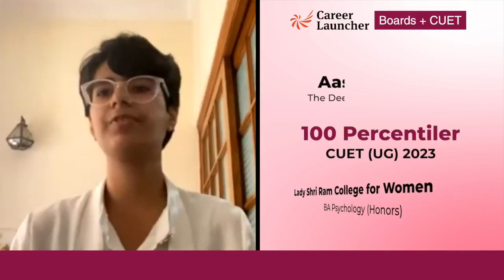🏆 How to avoid negative marking in CUET | 100%-iler in 4 subjects | Career Launcher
🎉 Congratulations to Aastha Kapoor for achieving a remarkable 100 Percentile in 4 subjects in CUET (UG) 2023 and getting admission to LSR! 🏆🌟

We also extend our heartiest congratulations to all CL students who scored 1267 100%-iles in CUET (UG) 2023. Your hard work and dedication have paid off, and we couldn't be prouder of your exceptional performance.

At Career Launcher, we believe in nurturing young minds to reach their full potential, and your achievements validate our commitment to excellence in education. 🎓👏🎊